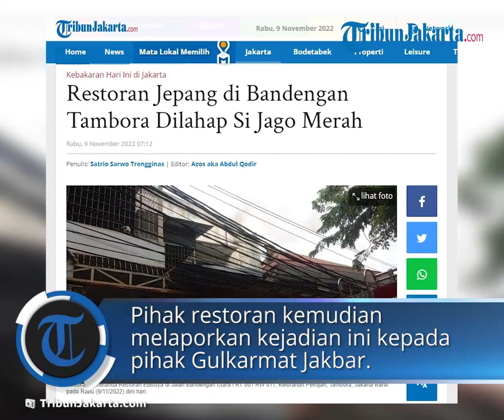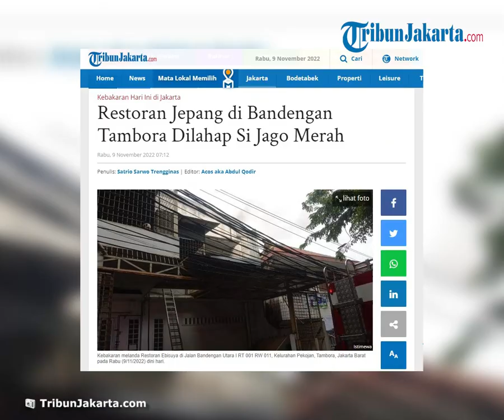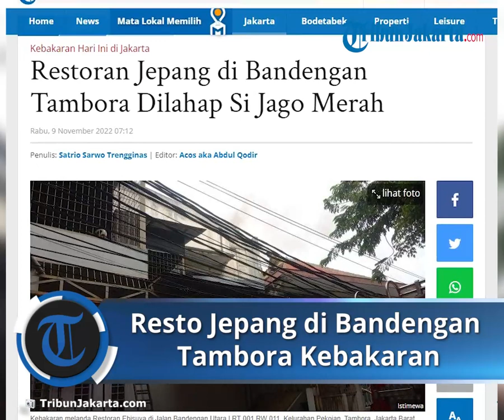Detik-detik Kebakaran Restoran Jepang di Bandengan Tambora, Sumber Api dari Dapur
TRIBUNJAKARTA.COM - Kebakaran melanda restoran Jepang, Ebisuya, di Jalan Bandengan Utara I RT 001 RW 011, Kelurahan Pekojan, Tambora, Jakarta Barat pada Rabu (9/11/2022).

Kapolsek Tambora, Kompol Putra Pratama mengatakan kebakaran itu terjadi sekitar pukul 03.23 WIB. Sumber api keluar dari sela-sela pintu gedung. Namun, dia tidak memegang kunci gedung.